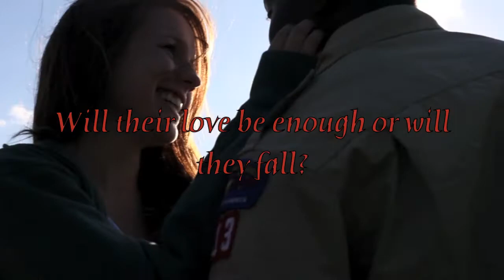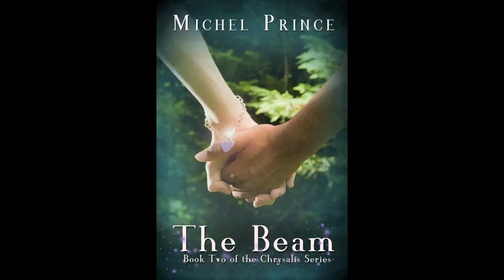The Beam trailer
When I was a child, I used to speak like a child, think like a child, reason like a child; when I became a man, I did away with childish things.-Corinthians 13:11

            There comes a time in everyone's life when they must put aside their childish ways. In the past year, Ellie Chisholm has fallen into the security of her relationship with Oscar Jeffreys, emerging with a stronger sense of self.  For the first time, her mother has started to insert herself into Ellie's life, treating her as if she were a child even though Ellie has begun to make very adult decisions for her future.  Having finally consummated her relationship with Oscar she learns that the powers inside of her stretch further than vaporizing demons.

            Maria, the demon bent on revenge, has been reigned in by God.  That doesn't stop her from disrupting and threatening those around Ellie and Oscar.  Ellie becomes off balance as Maria switches strategy to destroy Ellie from the outside.  This causes the gauntlet to be thrown down.  Ellie must now help her family achieve positive change and finally break the tie between her mother and Gaap or risk losing everyone she loves.

            Can Ellie maintain her sanity while walking the last steps as a child?